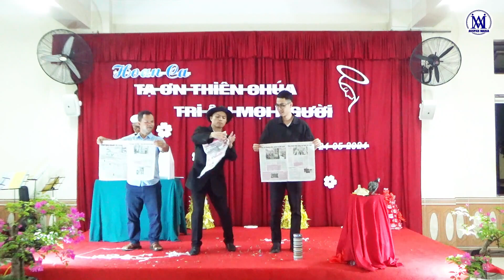ĐCV: "ẢO XIỆC"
Phần "Ảo Xiệc" của thầy Phước Thiện và Minh Tiến trong đêm văn nghệ tối 29/5/2024, bế giảng năm học 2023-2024.